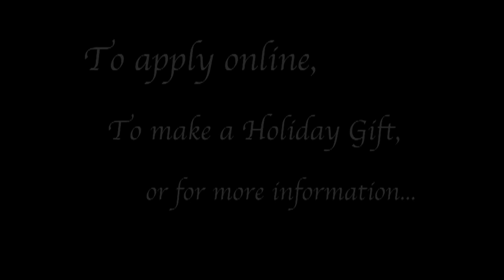2011 Holiday Greeting